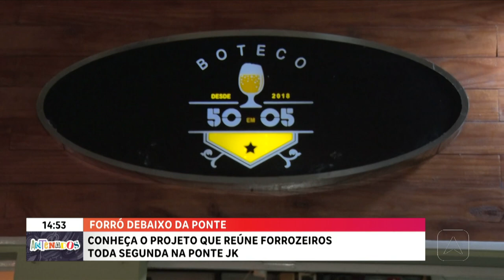Projeto que reúne forrozeiros toda segunda na ponte JK